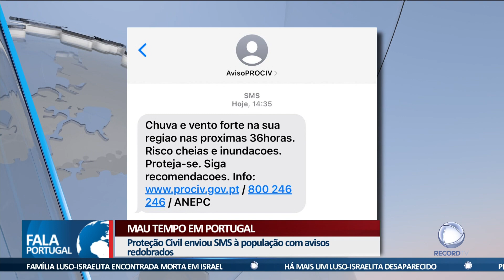Tempestade Aline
O estado do tempo vai agravar-se. A chegada da tempestade Aline vai trazer muita chuva e vento forte. A Proteção Civil apela por isso à população que fique em casa durante o alerta laranja.